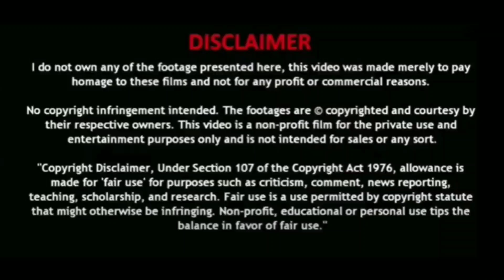DJ Tillu Trailer Reaction | Siddhu, Nehahetty | Vimal Krishna | S Naga Vamsi |Thaman S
Official Trailer of DJ Tillu ft.
Siddhu & Neha Shetty in lead roles. Directed by
Vimal Krishna & Produced by Suryadevara Naga
Vamsi under Sithara Entertainments!
Cast & Crew:
Stars: Siddhu , Neha Shetty, Prince Cecil, Brahmaji,
Pragathi, Narra Srinivas